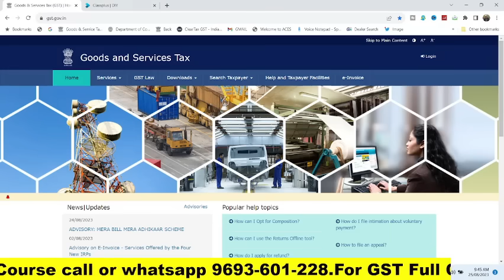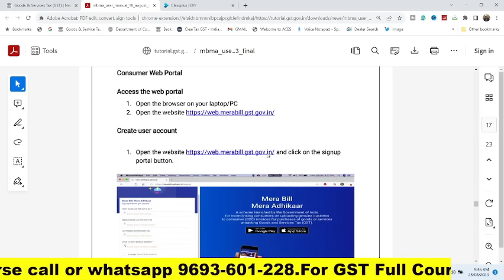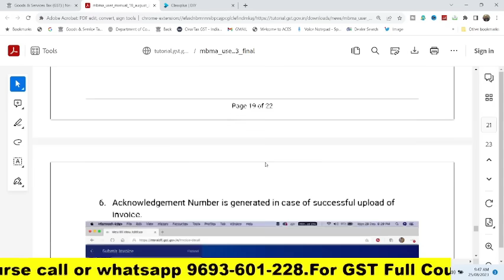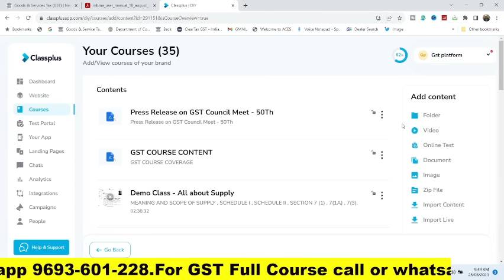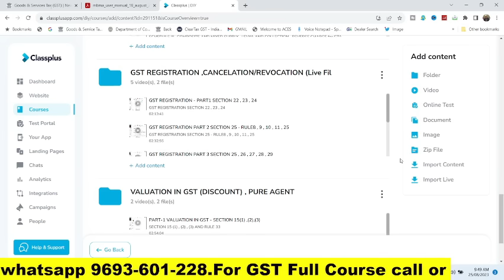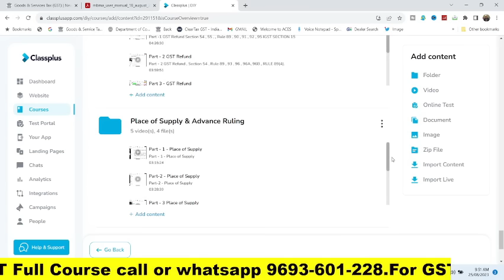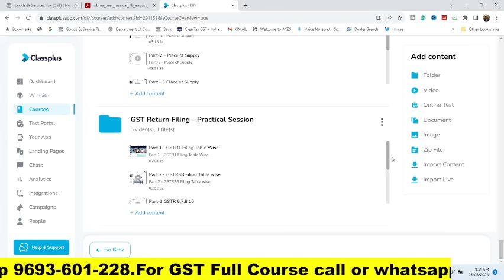BIG UPDATE FOR GST UNREGISTERED SALES BILLING FROM 01.09.2023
Team GSTPLATFORM